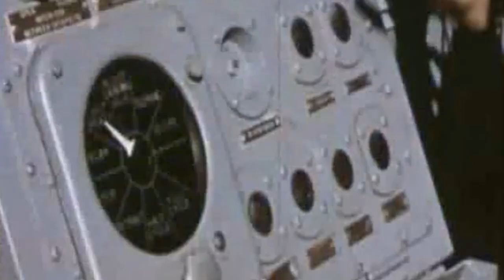A-3 SKYWARRIOR WRECK SITE OFF DAYTONA BEACH, FLORIDA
Video of a deep wreck off Daytona Beach we identified as an A-3 Skywarrior that tragically crashed on July 29, 1960, when the aircraft's arresting hook failed on trap when landing on USS SARATOGA. The entire crew, including squadron commander Charles T. Frohne, perished in the accident.
The wreck was visited and identified during the filming for "Drain the Bermuda Triangle" that aired on the National Geographic Channel in 2014.